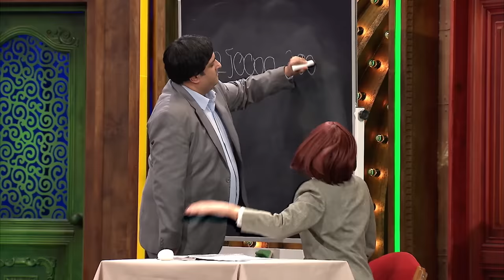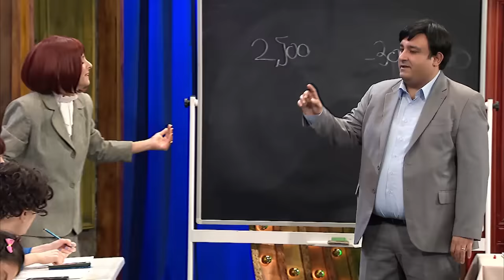Kariyer Günü - Dolandırıcılık | Güldür Güldür Show 263.Bölüm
İbrahim'in dolandırıcılık dersi herkesi büyüledi. 😆

7’den 70’e herkesi ekran başına kilitleyen, ekranların komedi klasiği Güldür Güldür Show hız kesmeden devam ediyor.